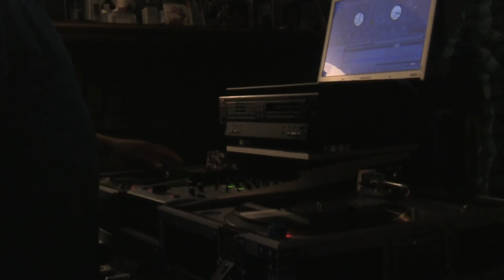Usher yeah blended with kid ink show me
this is my custom remix of ushers yeah BassGang ya dig Mafia Music ENT SuckaZ